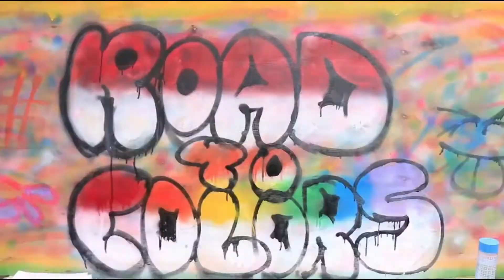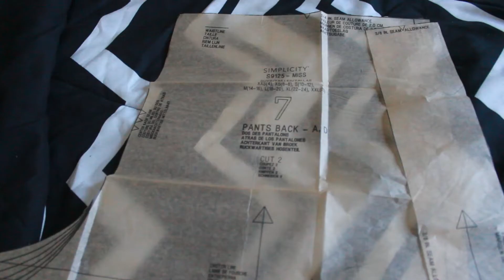Sewing my first ankara outfit